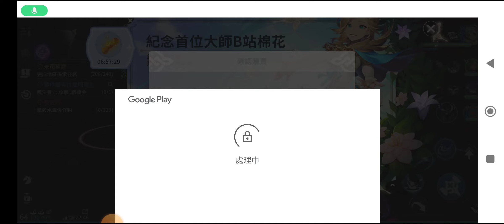『魔靈召喚：克羅尼柯戰記』買了公會朋友強力推薦的禮包，開到了好像很厲害的金色石頭！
這顆到底還是不好呢？
公會朋友有人點點點，也有人說比命中迴避好太多
但我還是不知道自己是否依然在非洲還是已經來到亞洲了

禮包碼整理:
88SUPERMAN (爸爸超人禮包序號）
HNYEAR2023
5STARMONS
WATCHANDPLAY
Summoners0309
MonsterUPUP
MonsterUPUP2
ENCHANTGOUP
GUIDE5FIVE （3/16更新）
RUNENSKILL（3/16更新）
NEWRAIDD3 （3/20更新）
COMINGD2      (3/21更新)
BOSSMETUS   (3/22更新）
RAIDPUSH23 (3/23更新）
WHITERAID （3/23更新）
23boomboom23 (3/25更新)
APRFOOL4 (4/1更新）
BOILINGD3 （4/4更新）
WATERFALLD2 （4/5更新）
NARAKAUPDATE (4/8更新）
RAIDSUPPORT （4/8更新）

✪魔靈召喚：克羅尼柯戰記✪討論社群！